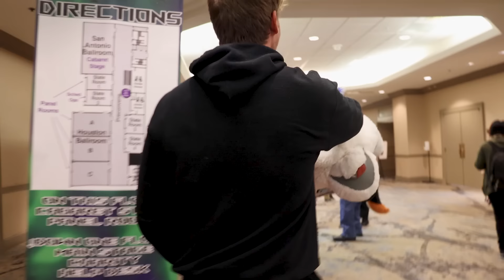Pressed At Furry Con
FURRY GOT ME PRESSED AT FURRY CON
nobody liked me there